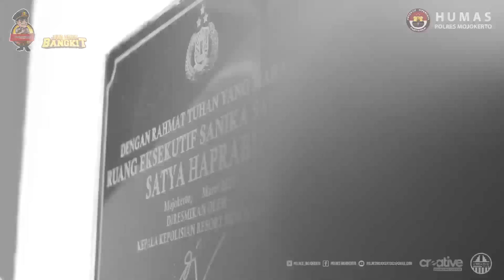Kapolda Jatim berikan Surprise Kepada Bu Ma'rupah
PolresMojokerto.id - Sehari setelah kunjungan Kapolda Jatim ke pasar Sawahan Bangsal Mojokerto. Hari ini Selasa (2/11) Seorang pedagang bumbu masakan yang sehari hari berjualan di pasar Sawahan mendapatkan Surprise dari Kapolda Jatim Irjen Pol Nico Avinta. Bu Ma'rupah nama pedagang tersebut yang berasal dari desa tangunan Puri Mojokerto dipanggil Kapolres Mojokerto AKBP Apip Ginanjar, S.I.K.,M.Si. untuk datang ke kantor Mapolres Mojokerto.

Kedatangan Bu Ma'rupah didampingi oleh Kapolsek dan Koramil Bangsal serta dari Bhabinkamtibmas desa bu Ma'rupah tinggal. Kapolres Mojokerto menyampaikan salam hormat Kapolda Jatim kepada seluruh pedagang yang sehari hari berjualan di pasar terutama Bu Ma'rupah yang waktu kunjungan Kapolda di pasar Sawahan sempat ngobrol untuk mendengarkan keluh kesah pedagang selama berjualan di era Pandemi Covid-19.

"Pak Kapolda kemaren seneng banget bu, bisa ngobrol sama ibu dan mendengarkan keluh kesah pedagang. Tetep sabar bu semoga Tuhan segera mengembalikan kondisi Indonesia dan ibu bisa berjualan rame seperti sedia kala" Ucap Kapolres Mojokerto menyampaikan pesan Kapolda Jatim kepada Bu Ma'rupah.

Kedatangan Kapolda Jatim sendiri ke Pasar Sawahan merupakan kunjungan dalam rangka meninjau langsung keseharian Aiptu Sumilak seorang Gadik SPN Mojokerto yang sehari hari juga menjadi mantri Pasar Sawahan. Kedatangan Kapolda Jatim merupakan bentuk apresiasi seorang pimpinan kepada anggota atas dedikasinya melayani masyarakat sehingga situasi di wilayah pasar Sawahan menjadi aman dan kondusif.